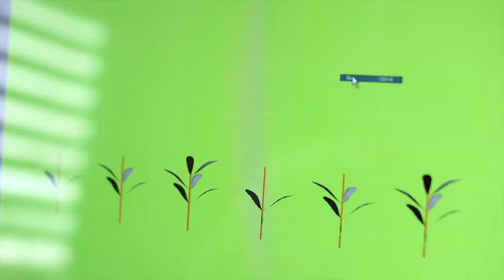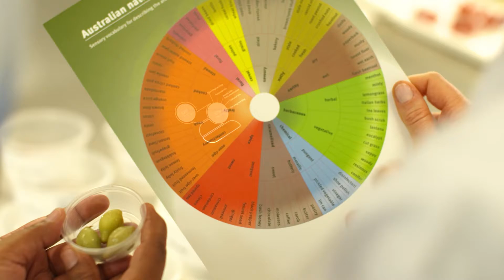Discover QAAFI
The Queensland Alliance for Agriculture and Food Innovation (QAAFI) is a unique UQ research institute, comprised of three frontline centres, which was formed as a strategic alliance between The University of Queensland and the Queensland Government. Queensland’s agricultural Research and Development capability ranks among the best in the world, with The University of Queensland (UQ) a leader in agricultural research in Australia and globally.

QAAFI's mission and vision

Our mission is to significantly improve the competitiveness and sustainability of tropical and sub-tropical agriculture and food sectors through high-impact science. Our vision is sustainable agriculture and food achieved through science and innovation. We aim to be a world leading research institute in plant science, animal science, and nutrition and food sciences, delivering outcomes in discovery, learning, and engagement.